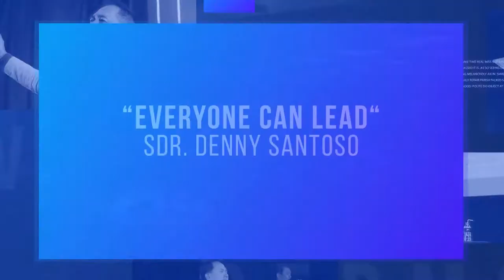GMS SALATIGA - EVERYONE CAN LEAD - SDR DENNY SANTOSO